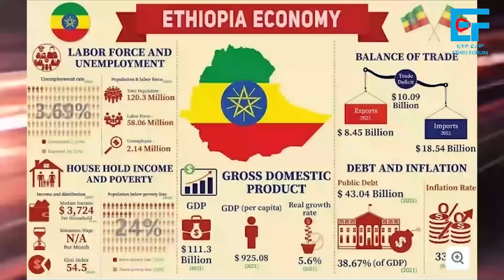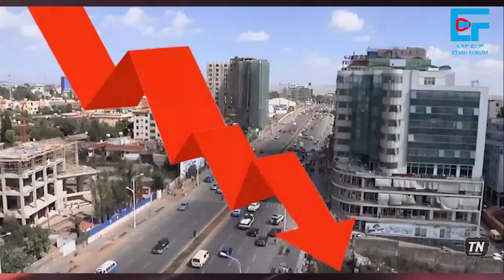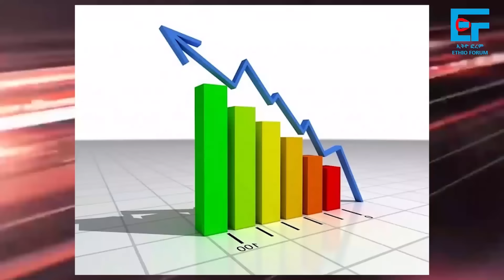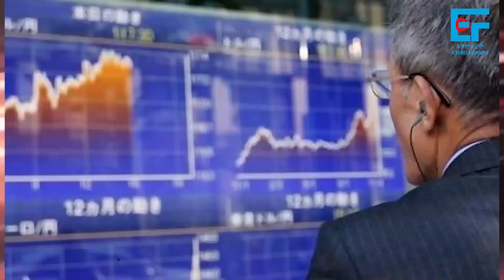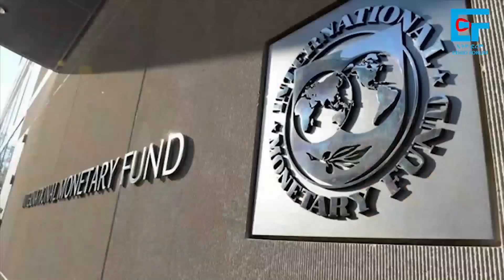'' ከበሻሻም ብሆን አራዳ ነኝ'' ዐቢይ ፤ ''ስልክ ስታወራ ልታድር ትችላለህ'' መለስ|ETHIO FORUM